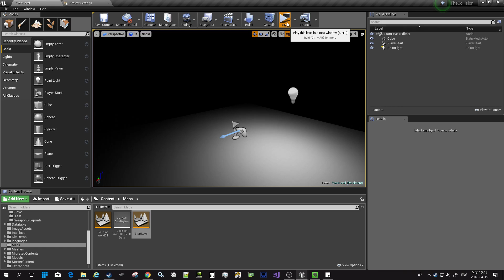UE4 Test - Start/Load Game, Main menu WIP, Enemy HP bar, Object outline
*Not a Tutorial
(Project is based on 99% of BP)
Main menu is still on work,
next work will be save selection and profile(for save) creation.